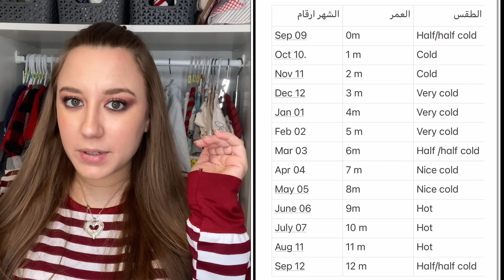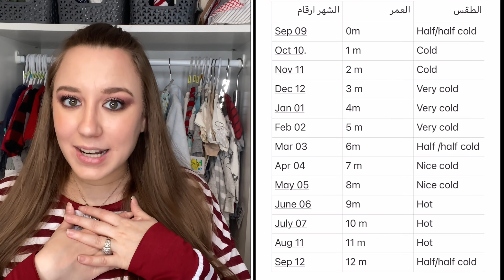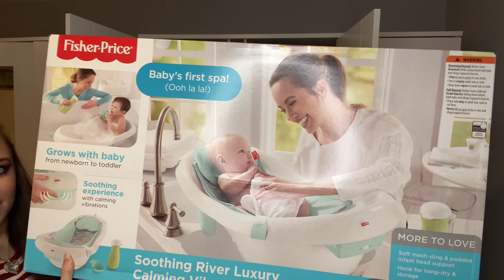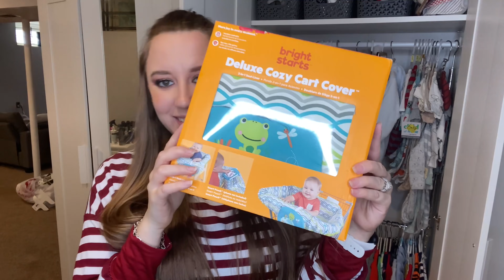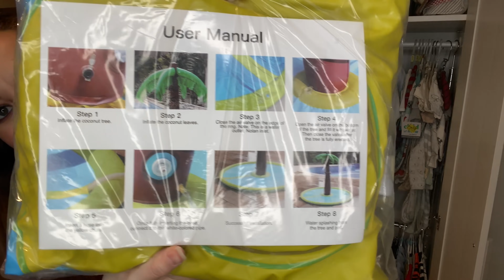مشترياتي وتحضيرات للبيبي 😍نصائح مهمة لكل ام جديدة😍😍 وترتيب خزانة البيبي الجزء 1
نشالله تكونوا حبيتو الفيديو لاتنسوا تمروا ع باقي الفيديوهات الموجودة بالقناة لا تنسوا تكتبولي
رايكون بالتعليقات بحببببببكوووووون كتييييير

اسماء محلات المذكورة بالفيديو :
Ross
Burlington
Tjmaxx
Marshalls
Walmart

الاشياء المستخدمة بالفيديو :

الخزانة من ايكيا

التعليقة يلي بتقسم الخزانة

التعليقة لل ٥ ملابس سوا

رابط صفحتي ع الامازون **